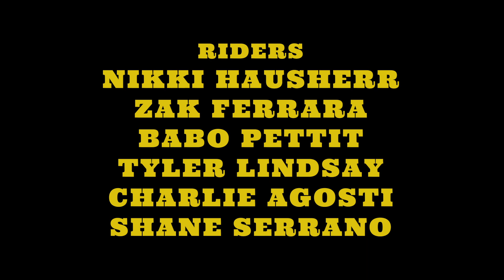The Good, The Bad, and The Pow Hungry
Our submission and the winning video of the 2022 NEPSA awards hosted by @aspensnowmass : The Good, The Bad, and The Pow Hungry. A film by Shane Serrano and Nikki Hausherr.

Shredding pow at Highlands Mountain, ripping laps at Snowmass parks, and turning and burning on Aspen Mountain.

Starring:
Shane Serrano
Zak Ferrara
Nikki Hausherr
Babo Pettit
Charlie Agosti

Radio Boardshop is located at
400 E Hopkins Ave
Aspen, CO 81611